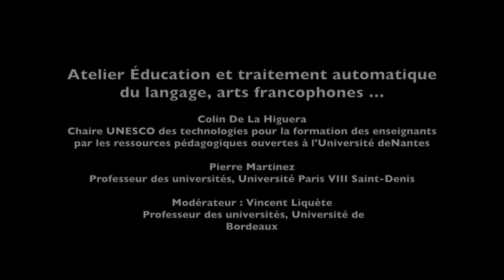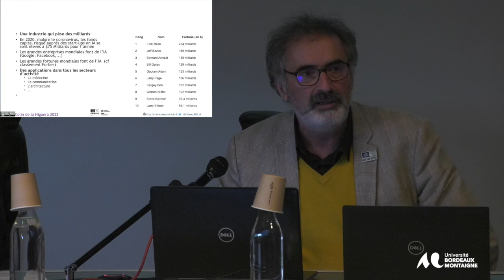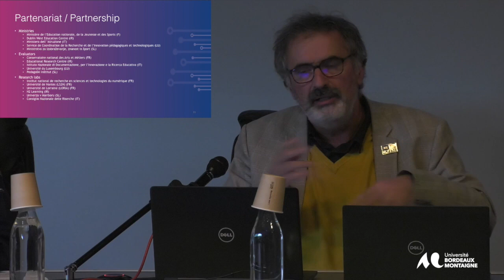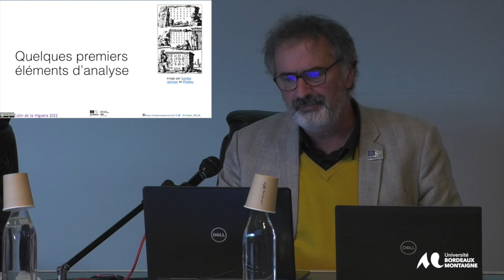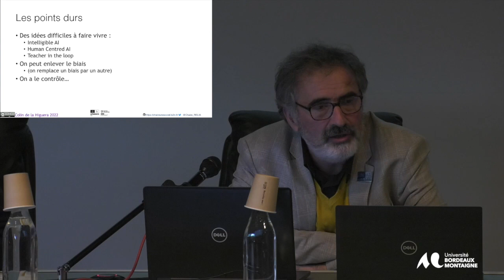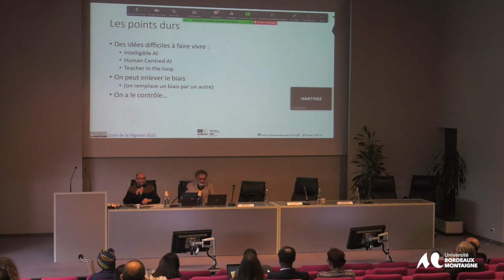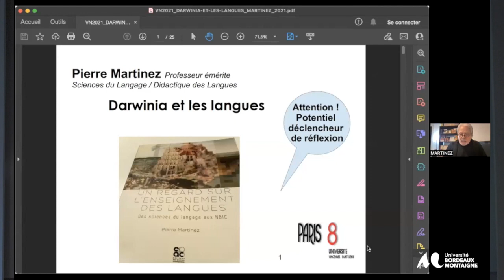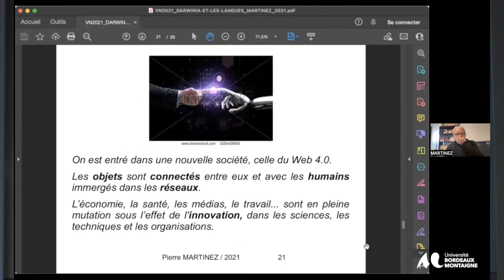Impacts Sociétaux de L’Intelligence Artificielle - Axe Numérique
Atelier Éducation et traitement automatique du langage, arts
francophones …Colin De La Higuera, Chaire UNESCO des technologies pour la formation des
enseignants par les ressources pédagogiques ouvertes à l'Université de
 Nantes
Pierre Martinez, Professeur des universités, Université Paris VIII Saint-Denis
Modérateur : Vincent Liquète, Professeur des universités, Université de
 Bordeaux
Réseau Neo - Aquitain de Recherche sur les Francophonies